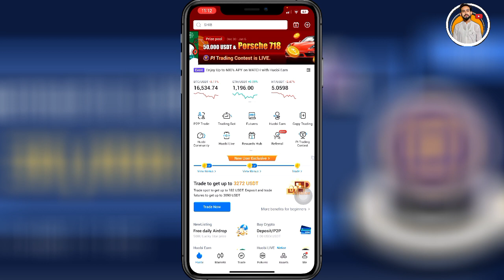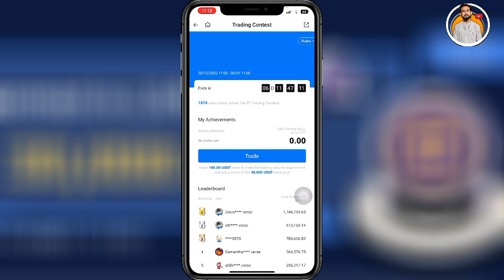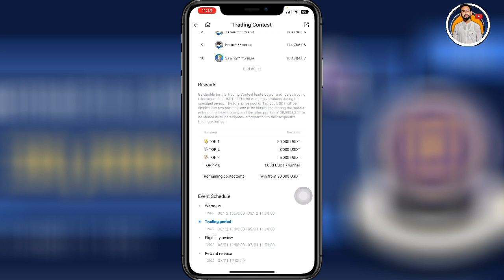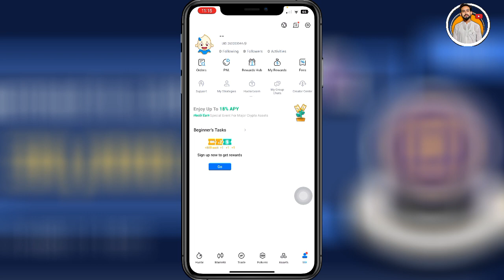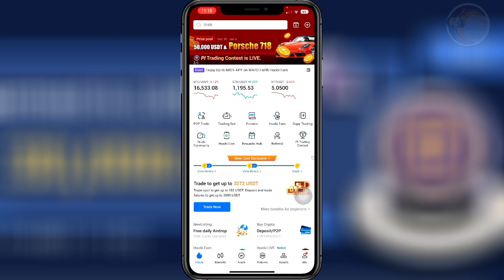Pi Network Trading Contest is Live on Huobi Global Exchange - Pi Coin Prize Pool $50,000 & Porsche